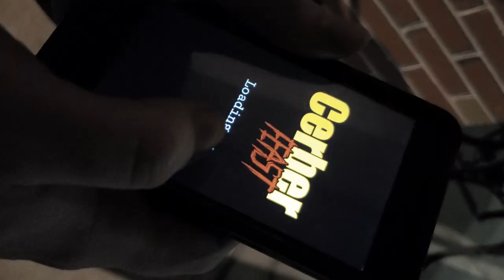I Ride for Cerber Season 2: Jose Rides Again - Trailer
Well, well, well... Look who's coming back for more delivery work.

Song Special thanks to London Black for letting us use this song in the video.